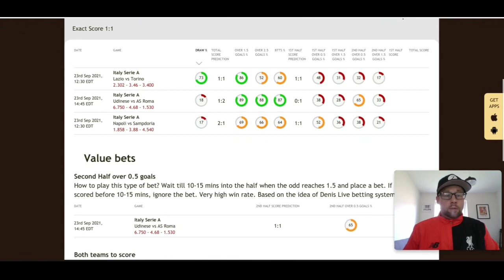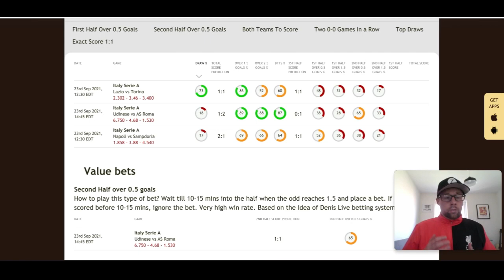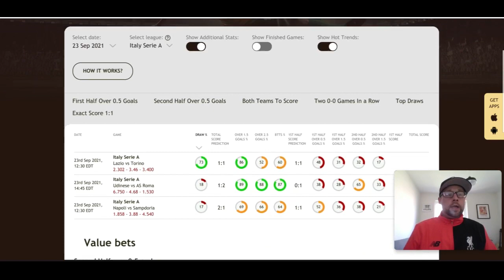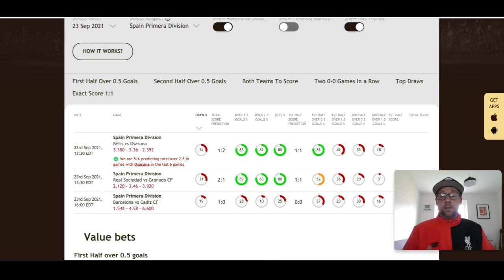Soccer Buddy picks for Serie A and La Liga September 23: Six soccer selections not to miss!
Europe's big soccer leagues are in full swing this week with a set of midweek fixtures. Zcode System's Drew has outlined six soccer selections from Serie A and La Liga for Thursday, September 23.